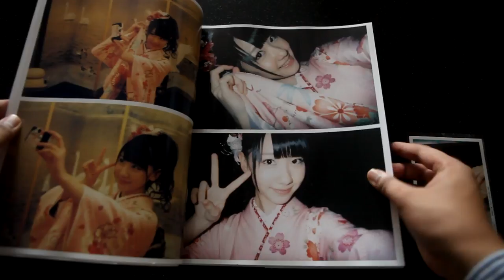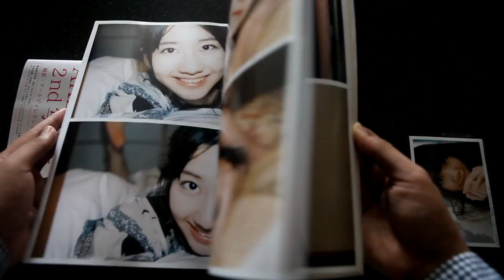Preview: Kashiwagi Yuki's Yu, Yu, Yukirin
Supermerlion brings a preview of Kashiwagi Yuki's photobook, Yu, Yu, Yukirin.